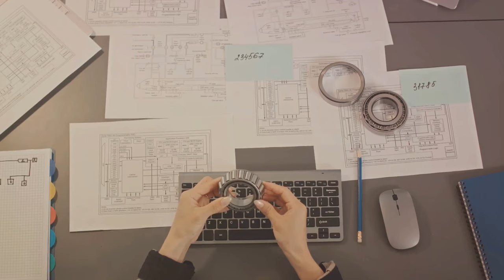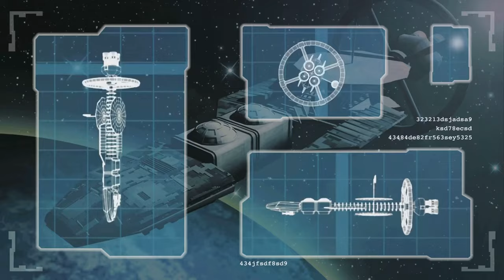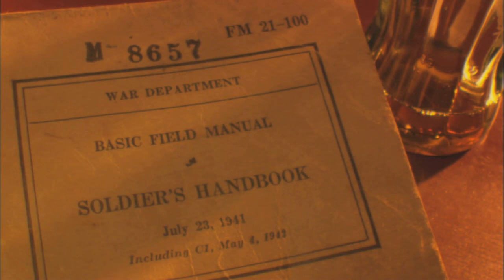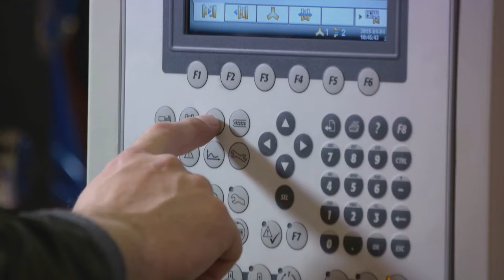Unveiling Secrets: The Hidden Truths of Nazi Germany